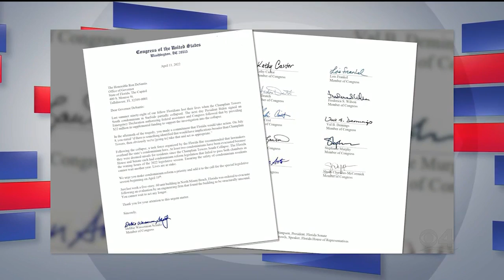Wasserman Schultz on Facing So. Fla. with DeFede: State Lawmakers Must Pass Surfside Condo Reform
U.S. Rep. Debbie Wasserman Schultz (FL-23) talks about the need for state reform of condominium laws as the one-year anniversary of the deadly Surfside anniversary approaches. Gov. Ron DeSantis and state GOP lawmakers can make this a priority, but have not done so.  This aired on WFOR Channel 4 in Miami on 4/17/22.